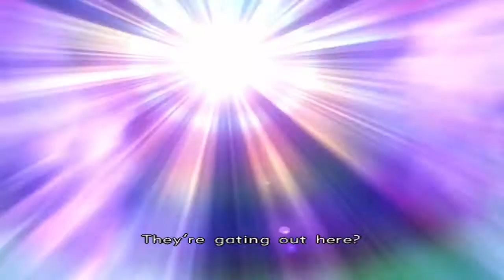Let's Play Xenosaga Episode II - Part 27 - Obstacles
Hello everyone!

In this episode, we attempt to head to Old Miltia, but of course, something shows up in our way.